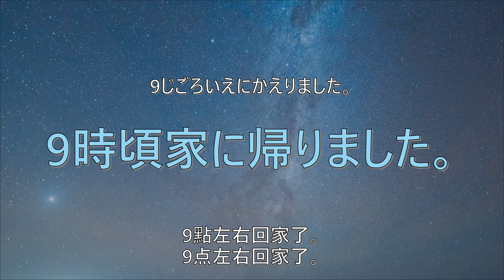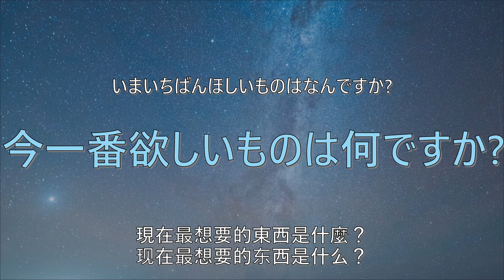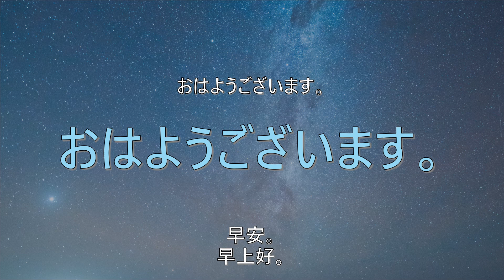每天堅持10分鐘 輕鬆聽懂日語 | 日文短句50句 | N5聽力口說 N4聽力口說訓練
學習辛苦了! 起身走走!

【初級N5、初中級N4】日語訓練 | 高效提升聽力口說 輕鬆掌握日語單字與句型

【初中級N4、中級N3】日語訓練 | 高效提升聽力口說 輕鬆掌握日語單字與句型
00:00 よく聞いて一緒に練習しましょう
00:16 今日はゆっくり休んで下さい。
00:39 隣の喫茶店に行きましょうか?
01:02 今日はちょっと疲れました。
01:24 今週は忙しいの?
01:45 明日も会議があります。
02:07 おいしかった。
02:24 すみません、お願いします。
02:47 楽しかったですか?
03:07 昨日は友達と一緒に晩ご飯を食べたんです。
03:37 少し疲れました。
03:56 そうしましょう。
04:14 午前中の仕事はこれで終わりますね。
04:45 今日はあまり人がいないですね。
05:03 まずどこへ行きましょうか?
05:23 夏休みはどこに行きましたか?
05:47 1日中家で寝ていました。
06:12 1時間くらい歩きました。
06:33 今日と明日とどちらが忙しいの?
06:58 春が大好きです。
07:18 今日のニュース読みましたか?
07:40 ジュースにしますか?
07:59 何時ごろですか?
08:18 どうしましたか?
08:37 一緒に中国へ行きませんか?
09:01 新しい車は高いです。
09:25 何をしたんですか?
09:44 誰もいませんでした。
10:04 私の車で行きましょう。
10:26 日曜日はたくさん人がいます。
10:50 韓国に1週間行ってきました。
11:14 すみませんが、もう少し静かに話してくださいませんか?
11:46 あそこの喫茶店で休みましょうか?
12:11 きれいな海でしょう？
12:31 コーヒーはいかがですか?
12:51 このレストランはどうですか?
13:13 春、夏、秋、冬の中で、一番好きなのは？
13:45 何があったんですか?
14:05 今日の会議は大変でした。
14:27 風邪ですか?
14:45 何か飲みますか?
15:04 夏休みはどこに行きますか?
15:28 9時頃家に帰りました。
15:50 すみませんが、もう一度お願いします。
16:16 車がきれいになりましたね。
16:39 顔色が悪いです。
16:59 今一番欲しいものは何ですか?
17:23 それは大変でしたね。
17:43 昨日は会社来ませんでした。
18:07 疲れましたか?
18:26 おはようございます。

如果影片對您有些幫助，歡迎您幫我買杯咖啡，讓我保持專注創作影片喔!